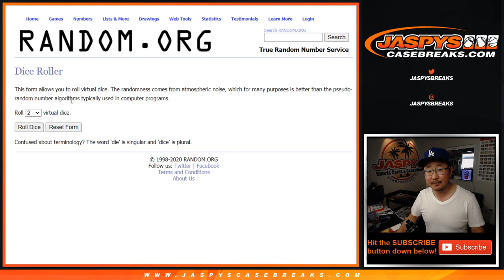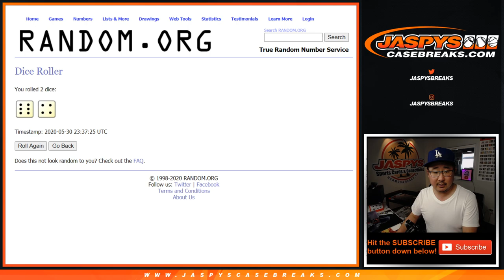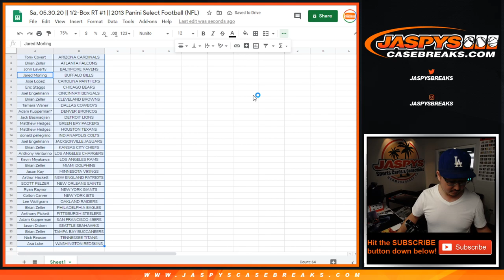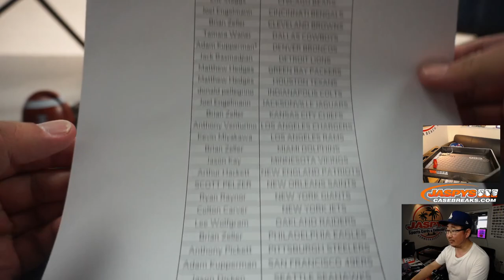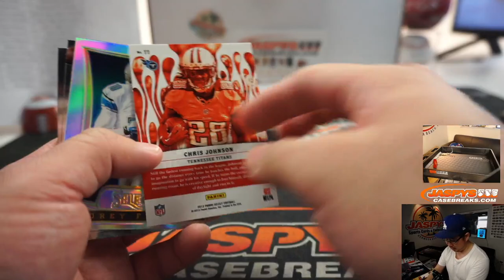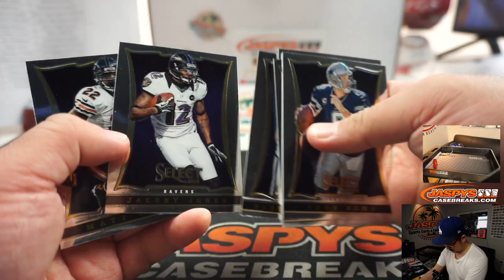Sa, 05.30.20 || 1/2-Box RT #1 || 2013 Panini Select Football (NFL)